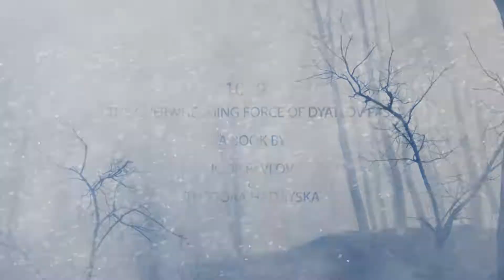1079 Official Trailer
1079 The Overwhelming Force of Dyatlov Pass
Free Kindle Jan 26-30, 2023

There were nine of them
They loved life
They didn’t think about death
But they were all to meet their death
In the wilderness of the Urals.
How – and why – did they die?
Who – or what – killed them?
Was it Yeti? Aliens? A natural disaster?
A fatal coincidence or cold-blooded murder?
The investigation lasted 62 years
Because the witnesses knew
That if they wanted to live
They had to keep silent.
But now, at last, we can talk about
What happened on the slope of 1079…